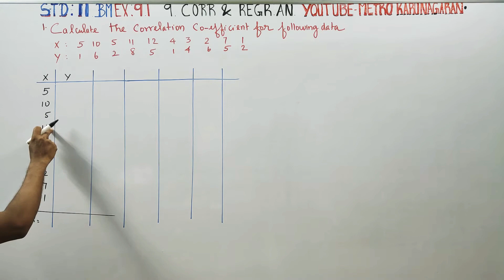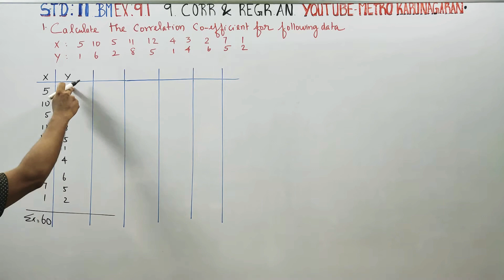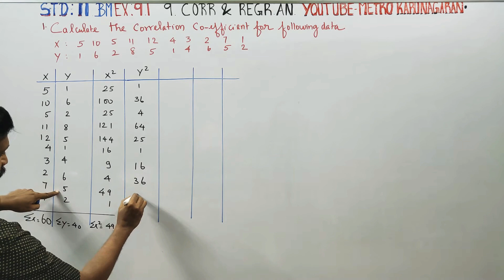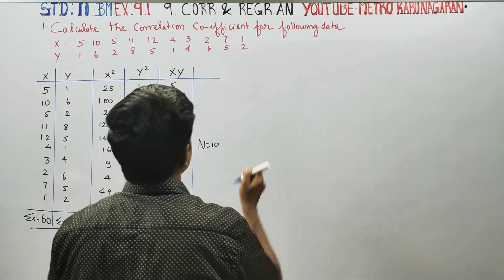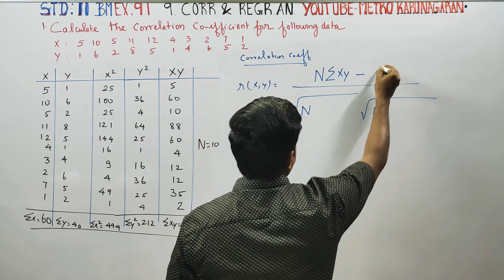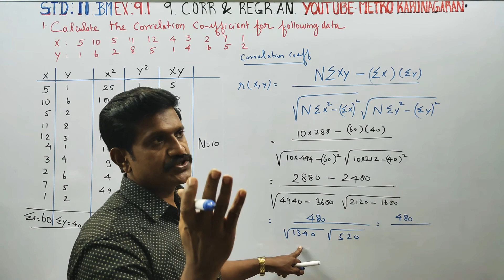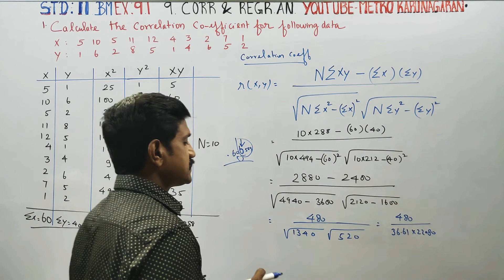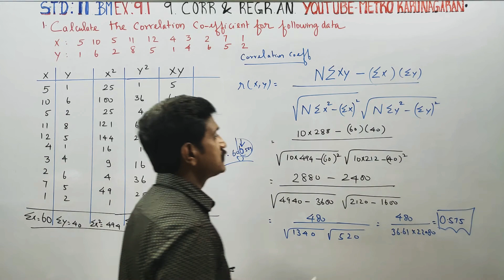11th Std BM Ex.9.1(1) Calculate the correlation coefficient for the following data 5,10,5,11,12,4,3